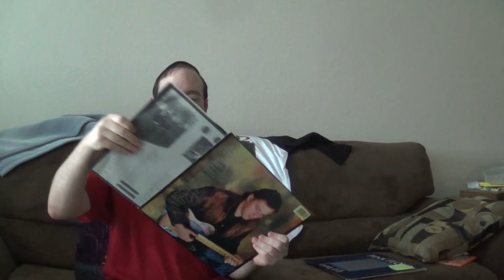Artist Review: Pink Floyd (Part 3)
-Animals Live in Berlin 1-29-77
-The Final Cut
-About Face (David Gilmour)
-Radio K.A.O.S. (Roger Waters)
-Learning to Fly 12"
-A Momentary Lapse of Reason

discussed but not shown:
David Gilmour
The Pros and Cons of Hitchhiking
Amused to Death
Delicate Sounds of Thunder
The Division Bell
Pulse
On an Island
The Endless River